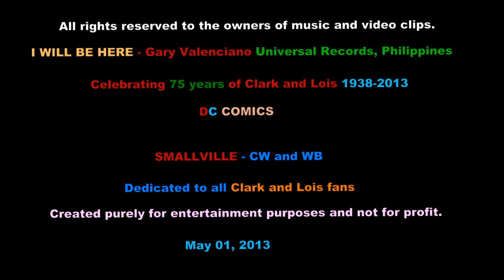Clark and Lois - Celebrating 75 years (Smallville Clois Style) feat. I Will Be Here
75 years of Clark and Lois -- Smallville Style (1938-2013)

Music: I Will Be Here by Gary Valenciano (Universal Records, Philippines)
Video Clips: Smallville (CW and WB)

Dedication: Thank you to all the people who visited my youtube site and for watching, liking and commenting on my videos. ^_^

To all Clark and Lois fans, please LIKE our facebook unofficial fan